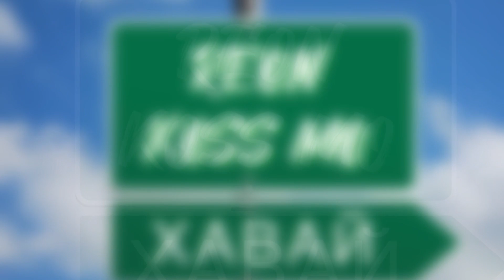REON & KOSS MO - ХАВАЙ (underground rap)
REON & KOSS MO - ХАВАЙ